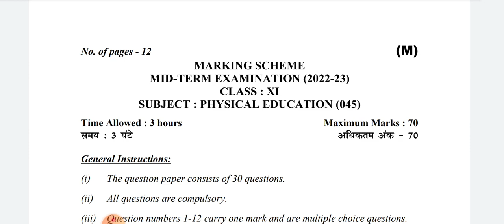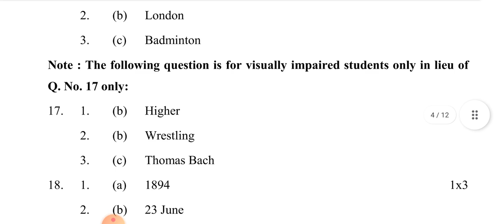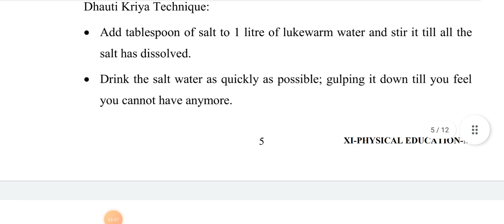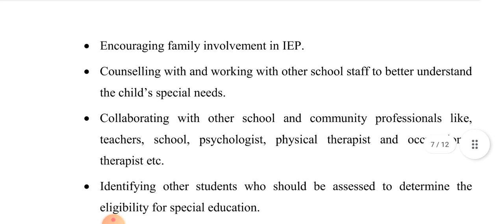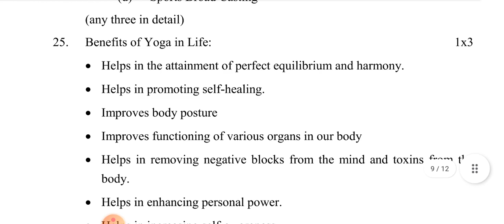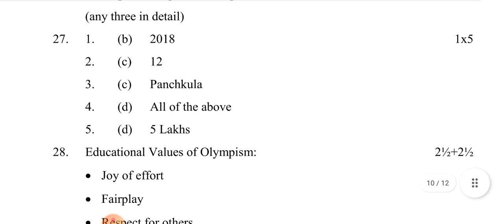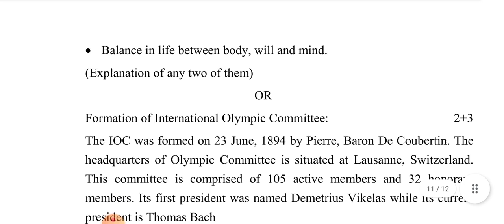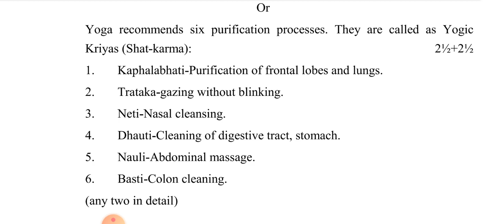CLASS 11 | Physical Education ANSWER KEY Morning Shift | Mid Term Exam | CBSE BOARD